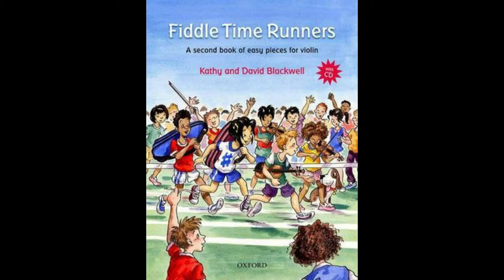No. 6 Chase in the Dark | Fiddle Time Runners